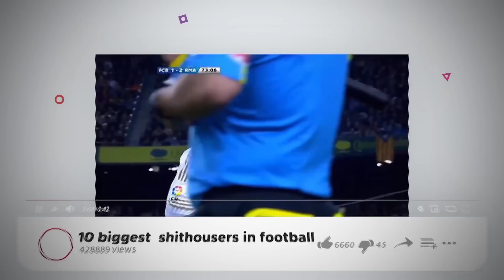7 Times Emi Martinez Showed Us Max Shithousery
7 Times Emi Martinez Showed Us Max Shithousery

The other day, we talked about the biggest shithousers in world football. Now, you can argue who is the biggest of all time, but right now, there’s only one undisputed king of shithousery and that’s Emi ‘Dibu’ Martinez.

You doubt that? Come along as we show you 7 times Emi Martinez showed us max shithousery. And of course, you know the one we start with.